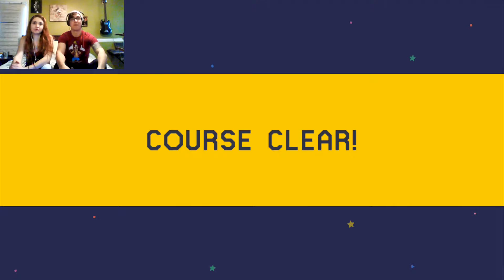Super Mario Maker #1 "Simple is the best?! YOU LIAR!"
Hello everyone! Welcome to Polar Opposite Gaming! In this series we are going to be playing through the 100 Mario Challenge! Watch as Kim and Dalton make their way through the "regular" levels and try not to rage too much (not always successfully)!

Super Mario Maker #2: coming soon